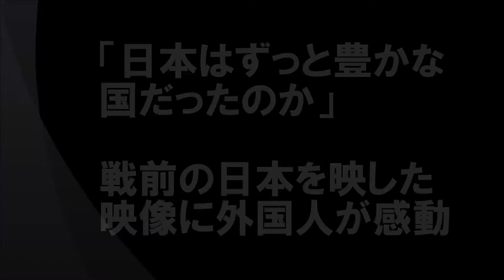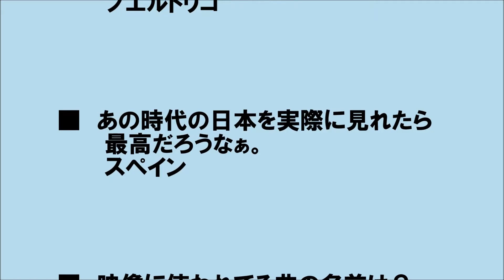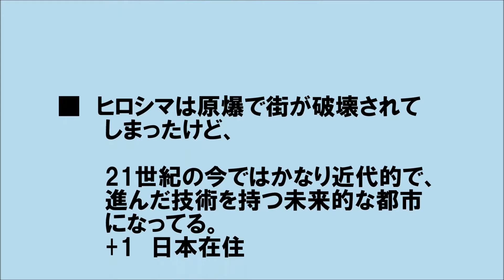【海外の反応】「日本はずっと豊かな国だったのか」 戦前の日本を映した映像に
【海外の反応】「日本はずっと豊かな国だったのか」 戦前の日本を映した映像に外国人が感動

今回は、戦前の日本の映像を観た外国人の反応です。
映像の撮影者などの詳細は記載されていなかったのですが、
それぞれのシーンは1916年（大正5年）、1932年（昭和7年）、
1940年(昭和15年)に撮影されたものと紹介されており、
雪が積もる通りを歩く人々、雪合戦をする子供たち、
着物姿で日本庭園を散策する女性たち、
現代にも見られそうな制服姿で歩く女子生徒たち、
大通りを走る自動車の様子など、様々な光景が映されています。
当時の日本の美しさに感嘆する声、現代との共通性を指摘する声、美しい光景を破壊した米国への非難の声など、
様々な反応が寄せられていましたので、その一部をご紹介します。

ﾋﾞﾃﾞｵはこちらからご覧になれます。

関連動画
【海外の反応】戦前の日本の貴重映像！大正昭和の美しき日本の姿に外国人が感動「日本はいつの時代だってワンダフルな国だった！」【World Sense】

戦前の日本の生活風景映像で、外国人に衝撃「平和な雰囲気と静寂が滲み出て」【海外の反応】

海外の反応「日本はずっと豊かな国だったのか」 戦前の日本を映した映像に外国人が感動　　【グレート！Japan】